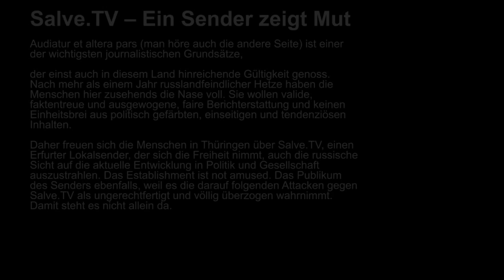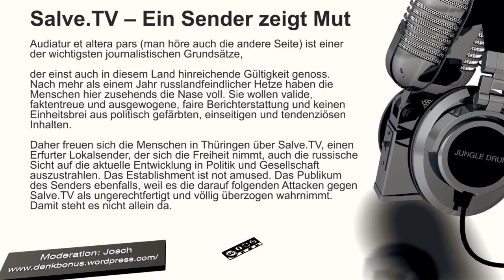Salve TV – RT Sendung ausgestrahlt, angezählt worden - Ein Sender zeigt Mut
Vom Channel Jungle Drum. Ein Interview mit Moderation von Josch und Gesprächspartner Klaus Dieter Böhm, Gesellschafter von Salve-TV

Thema:
Audiatur et altera pars (man höre auch die andere Seite) ist einer der wichtigsten journalistischen Grundsätze, der einst auch in diesem Land hinreichende Gültigkeit genoss. Nach mehr als einem Jahr russlandfeindlicher Hetze haben die Menschen hier zusehends die Nase voll. Sie wollen valide, faktentreue und ausgewogene, faire Berichterstattung und keinen Einheitsbrei aus politisch gefärbten, einseitigen und tendenziösen Inhalten. Daher freuen sich die Menschen in Thüringen über Salve.TV, einen Erfurter Lokalsender, der sich die Freiheit nimmt, auch die russische Sicht auf die aktuelle Entwicklung in Politik und Gesellschaft auszustrahlen. Das Establishment ist not amused. Das Publikum des Senders ebenfalls, weil es die darauf folgenden Attacken gegen Salve.TV als ungerechtfertigt und völlig überzogen wahrnimmt. Damit steht es nicht allein da.

Es gab auch andere Zeiten!

Ich als Publikum bin erfreut über das Aufgreifen durch Salve-TV. Der Sender ist zwar Bildungsbürgerwille, und selbst nicht so prall, hat aber hin und wieder Glanzlichter.

Sollte jemand sich in seinen Rechten nicht gewürdigt fühlen, teilt mir mit womit ihr ein Problem habt und dafür gibt es dann sicher eine einvernehmliche Lösung.